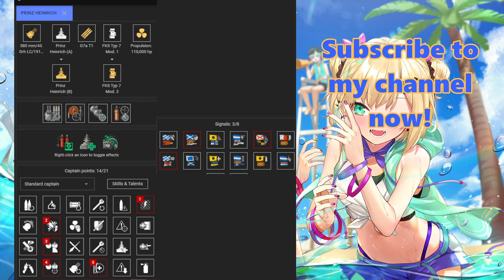{Replay | 12.10}Tier 7 BB DKM P. Heinrich by HatlessHatman(ASIA) - When enemies tried to win harder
Another Prinz Heinrich gameplay in Ranked Bronze by [BREST]HatlessHatman on Asia server. He got 114k damage, Dreadnought, High Caliber and carried his team at 1.8k bxp. He had 156 secondary guns hits and 5 Defended ribbons.

HatlessHatman racked up to 2.1m potential damage but survived so he got Dreadnought. The enemy team had major point advantage and map control but they tried to win harder so Hatman's team finally won when all enemy ships are destroyed. HIs ship builds are shown at the end of the video.